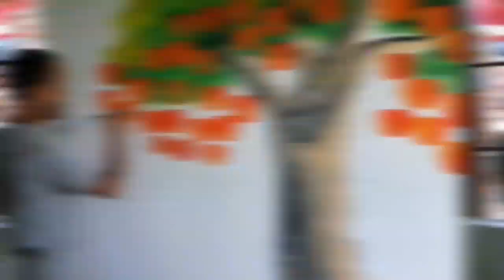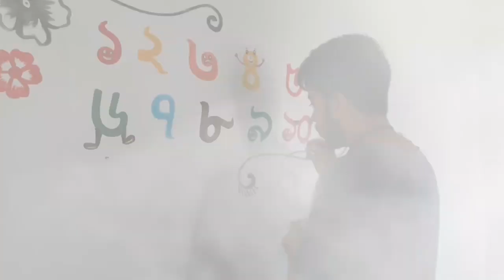School Painting As TLM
We create an environment at primary school as the child learn easily in a well manner.                                       Artist : PANKAJ DUTTA , ANKUR NATH, ASHIMJYOTI HAZARIKA.  Vedio edited by: Parchyajyoti Nath.